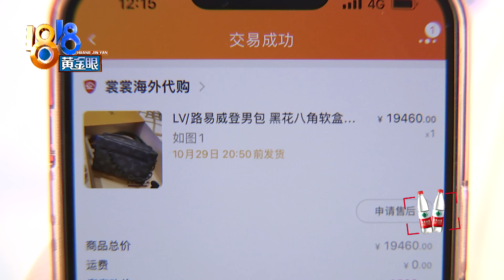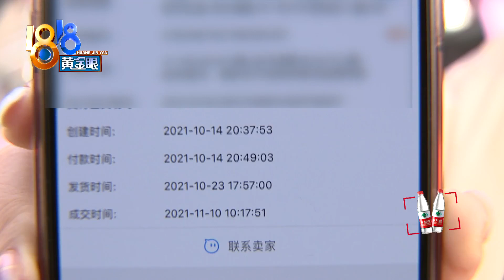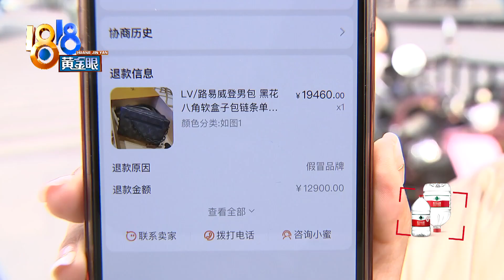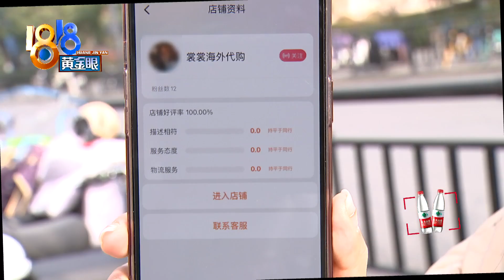送朋友的包被认出来是假货，大写的尴尬【1818黄金眼】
【代购声称是正品 背去聚会很尴尬】杭州的小丁在网上买了一个包送给朋友，花了一万多。他说朋友背着包出去聚会，被人提醒去“核实一下”，场面非常尴尬。记者和小丁左看右看，不懂其中的奥妙，想找专柜帮忙看看。专柜这边表示不便鉴定，问小丁花了多少钱，笑了笑。另外小八挺好奇，发现朋友用假货，你会直言不讳吗？